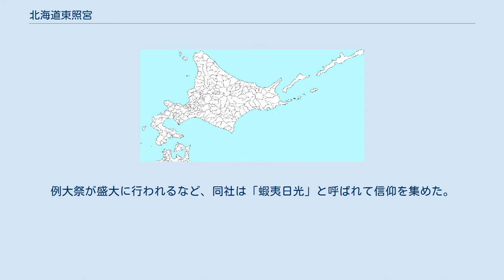北海道東照宮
北海道東照宮（ほっかいどうとうしょうぐう）は、北海道函館市陣川町にある神社。
別名は函館東照宮。
東照大権現（徳川家康）を祀る東照宮の一社である。
旧県社。
 1864年（元治元年）、江戸幕府が五稜郭を建設するに伴い、様似にある等澍院に祀られていた東照大権現を五稜郭の鬼門にあたる上山村（かみやまむら、現在は神山稲荷神社が建つ）に遷座する形で創建された。
この際、上山は神山と改名された。
例大祭が盛大に行われるなど、同社は「蝦夷日光」と呼ばれて信仰を集めた。
 箱館戦争では、旧幕府軍は五稜郭北方の防御拠点として四稜郭のほか、東照宮に陣地（権現台場）を急造し、明治2年5月11日（1869年6月20日）の箱館総攻撃で権現台場も戦場となり、社殿が焼失した。
 その後、1874年（明治7年）6月に谷地頭に仮社殿を建てた後、1878年（明治11年）12月に南新町（現在、元町配水場がある場所）へ、さらに1879年（明治12年）4月には亀若町（現在の宝来町）へと、函館市内を転々とした。
1934年（昭和9年）3月の函館大火では類焼したが同年9月に再建された。
社格は1874年には村社であったが、1915年（大正3年）に郷社、1923年（大正11年）に県社へ昇格した。
 1992年（平成4年）に現在地へ移転。
 創建時の遺構として、当時の箱館奉行・小出秀実が奉納した御影石の手水鉢が残る。